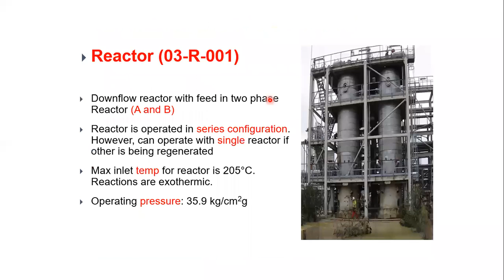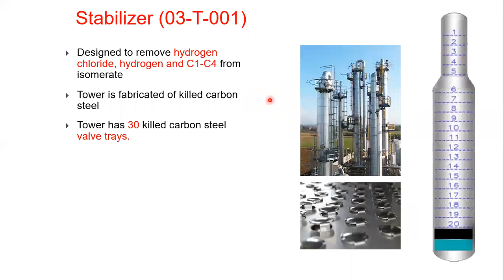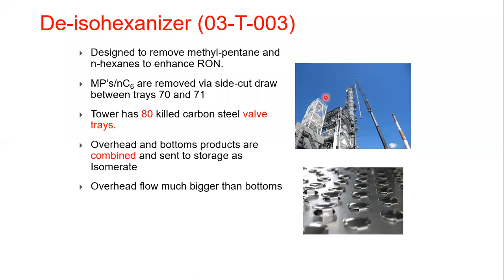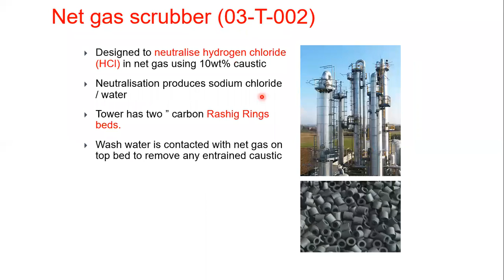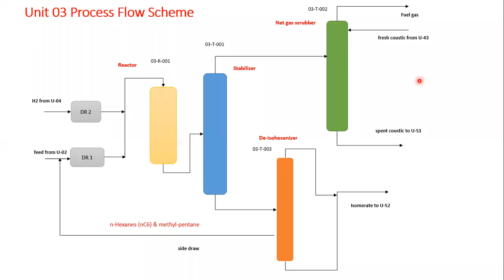Unit 3 part 2